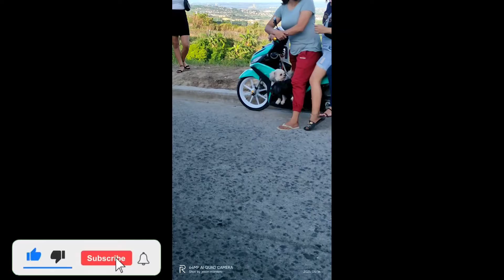a place where dogs enjoy||gullas heights||JesonTV Channel🔥🔥🔥👍